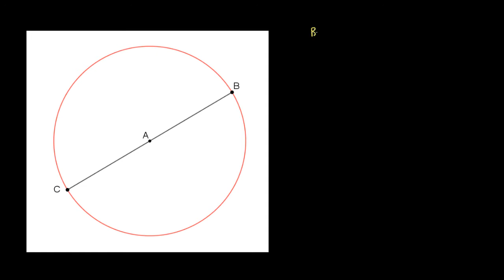Triangle rectangle inscrit dans un cercle - Démonstration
On démontre qu'un triangle inscrit dans un cercle et dont un côté est le diamètre de ce cercle est un triangle rectangle.